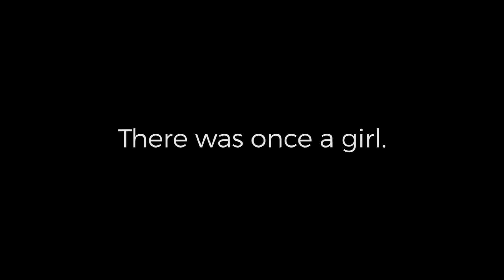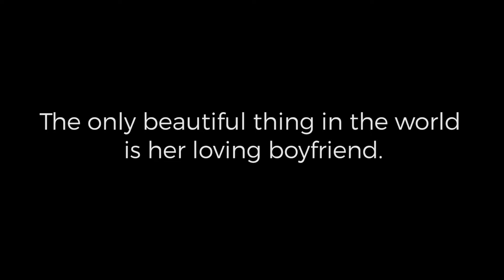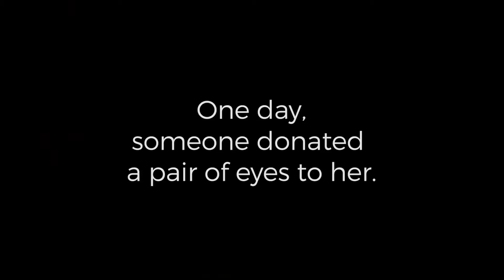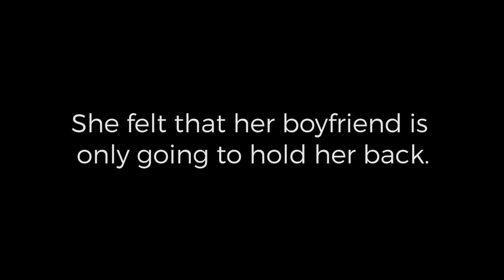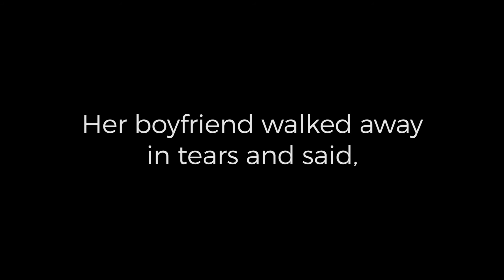Delacrix Morgan - "Treasure"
It's been a while since I released my films, I did quite a lot of photography since my absence and have been trying to get my wind back.

Fortunately, I made a new friend, Simone from my university and she agrees to star in the film that I have been working on for quite sometime now, been through a lot of script revisions.

I'm quite satisfied with how it turns out. I have to give props to Simone on her amazing stamina staring into the camera lens in quite a close distance for almost an hour without complaining.

There's one scene that requires her to cry, I have to say that she managed it quite well. It fits in my vision of that blend of subtlety and restrain. I know that people will complain about, "why aren't there tears flowing out?", but I want to have a space for imagination, where one does not necessary need to see the tears in order to capture that sadness.

It's like a movie without dialogue, that manages to capture people's emotions, are the ones I strive for.

Directed by: Delacrix Morgan

Channels

DELACRIX MORGAN

SIMONE CHONG

Imber
Written By：Rhian Sheehan